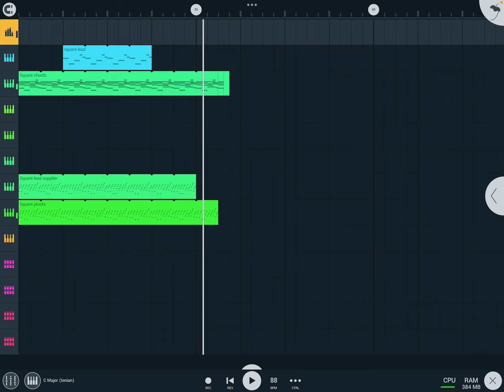Mushroom Isle (By: XCtoonzX)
Hellloooooo, I made another soooong!

Theres a guy who gives cookies in the descriptions. Don’t trust him! Im totally trust worthy!

- Ø